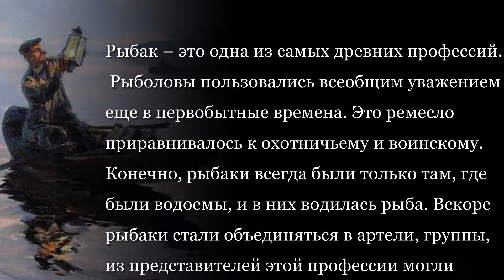Рыбак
Рыбак – это одна из самых древних профессий. Рыболовы пользовались всеобщим уважением еще в первобытные времена. Это ремесло приравнивалось к охотничьему и воинскому. Конечно, рыбаки всегда были только там, где были водоемы, и в них водилась рыба. Вскоре рыбаки стали объединяться в артели, группы, из представителей этой профессии могли состоять целые поселения.
(Музыкальное сопровождение: Раймонд Паулс - "Воспоминание", исп. оркестр Латвийского радио и телевидения)